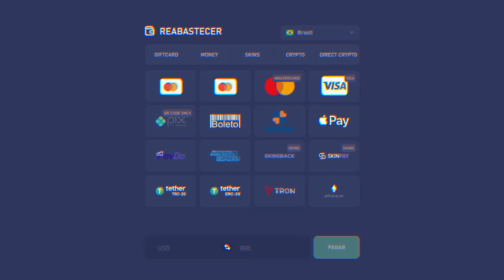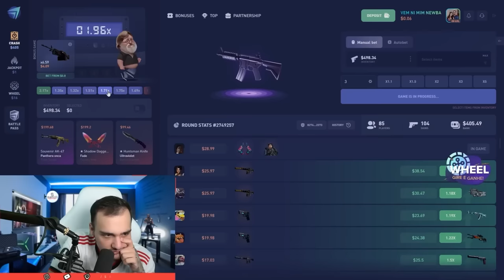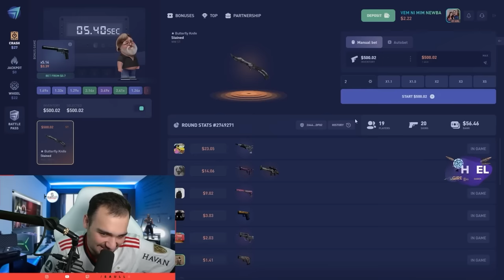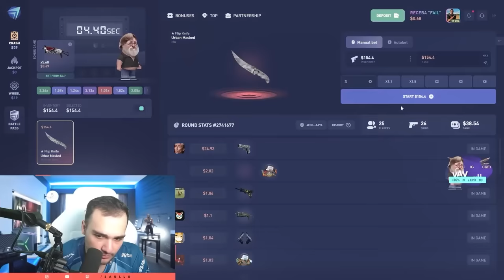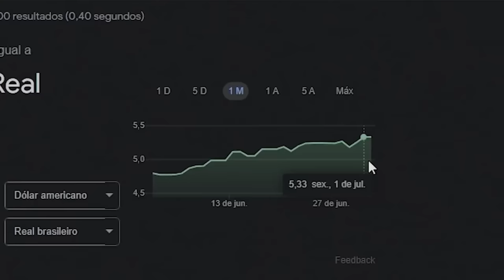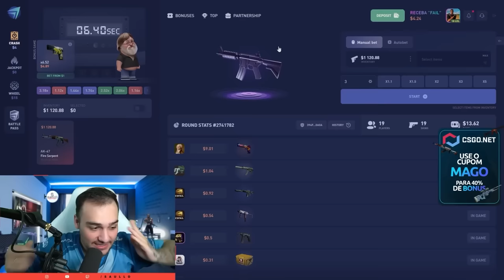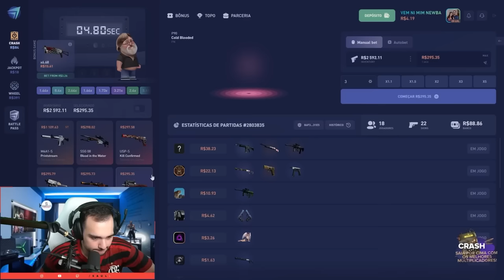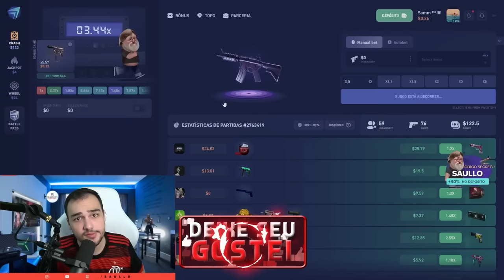os PROFITS mais ABSURDOS no CSFAIL 💸🤑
Separamos os profits mais ABSURDOS e INCRÍVEIS no CSFAIL!